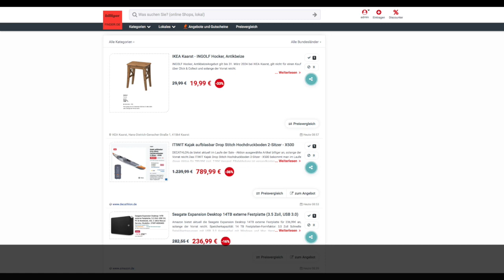Schnäppchen des Tages 25.01.24 - ITIWIT Kajak aufblasbar Drop Stitch Hochdruckboden 2-Sitzer - X500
Heute ist Schnäppchen des Tages - ITIWIT Kajak aufblasbar Drop Stitch Hochdruckboden 2-Sitzer - X500.